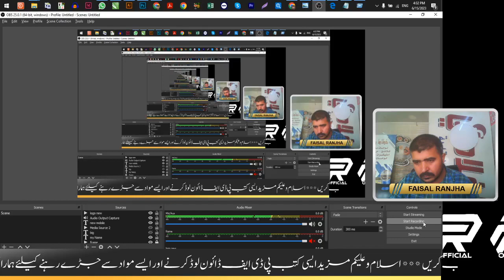Best mehndi design book pdf for bride 2023 -Indion Mahndi Design Book-Faisal Ranjha Official